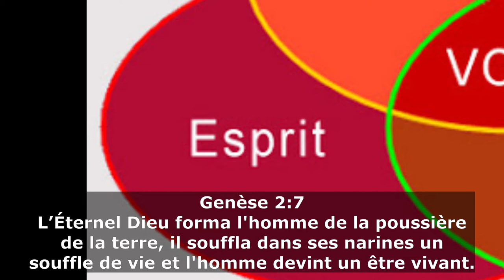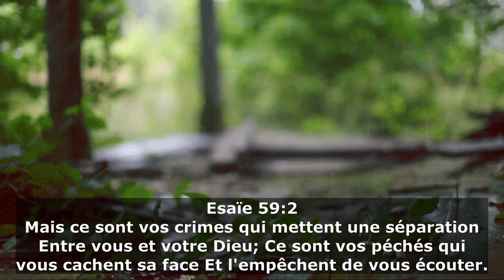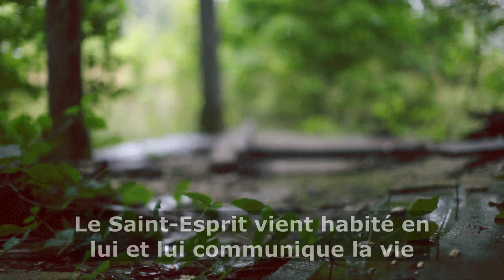V010 - L'homme _ esprit - âme - corps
L'homme: Esprit, âme et corps